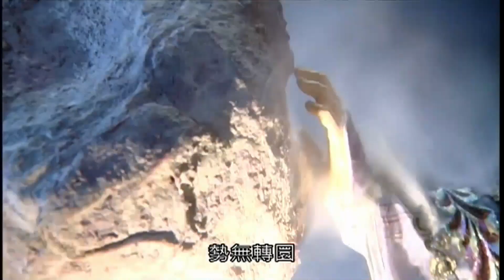主戰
龍戰八荒(11)